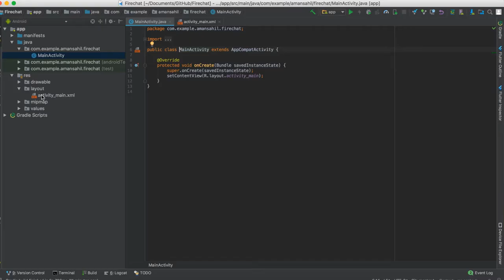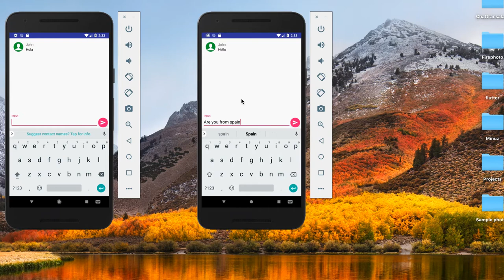Build An Android Chat App With Google Translate API And Firebase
Recap of last week's workshop: Building an Android chat app using Firebase & Google Translate API in under 3 hours.